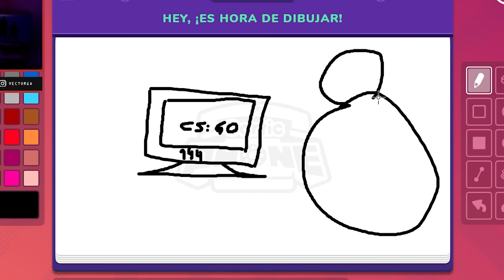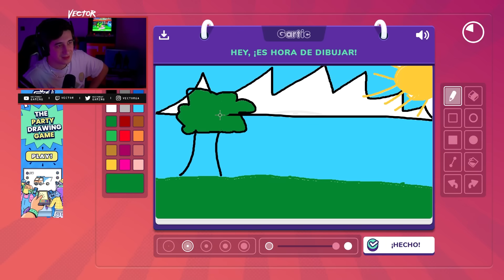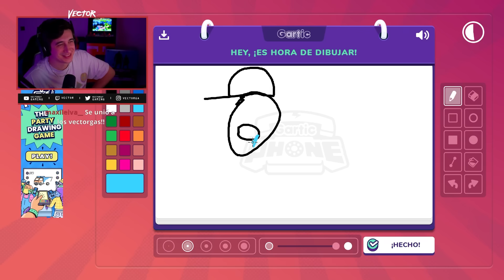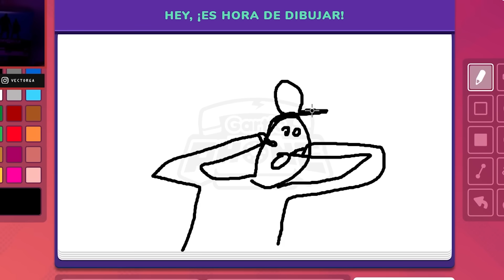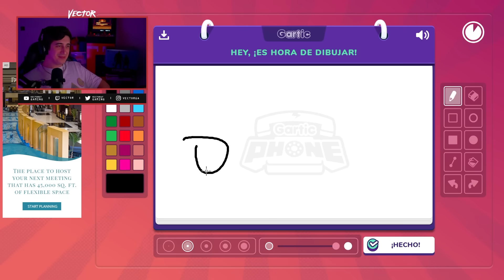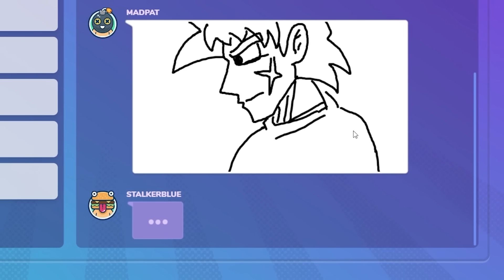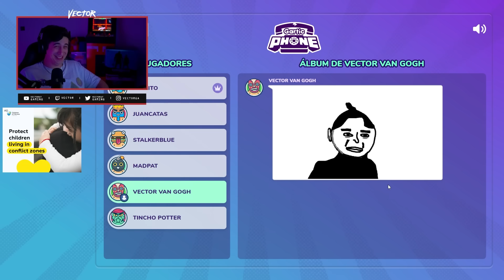QUE LE PASO A BARDOCK?